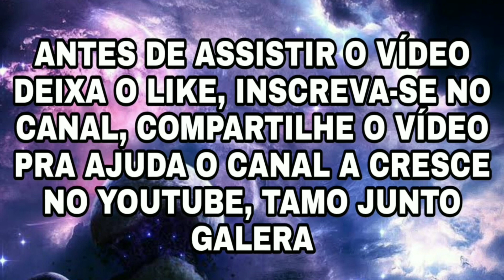MELHORES COMBINAÇÕES DE ROUPAS NO FREE FIRE - CAMISA DE TIME URUGUAI SÓ COMBINAÇÕES TOP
🛑MEU INSTAGRAM🛑